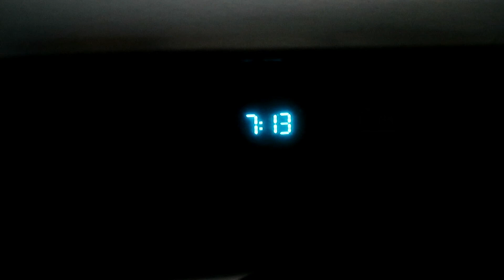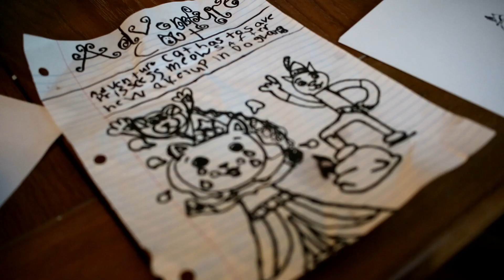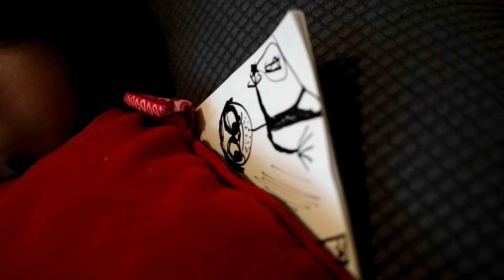Have I Gone Mad? Weekly V l o g 112 | RENEGADE ROSE TV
I may have a screw loose.  I thought it would be a great idea to get a 2-month-old puppy, a little brother for our golden doodle Gunny, last week.  His first time meeting him was seriously the cutest thing ever!  Puppy cuteness overload.

I'M SOCIAL!!

I'll write back!

*"Happy Chances"
ARTIST: NICOLAI HEIDLAS